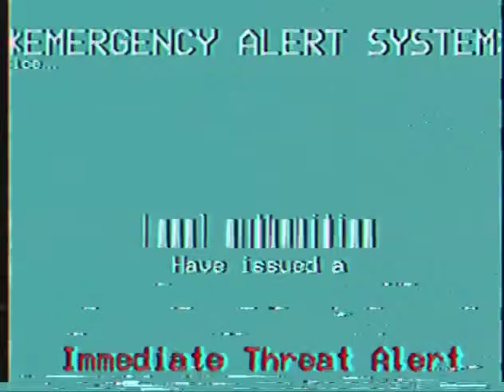Emergency Alert System Hijack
Spooky